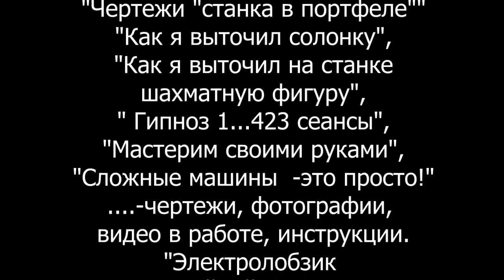Сделать каменный топор, орудие древности, напасть на мамонта,